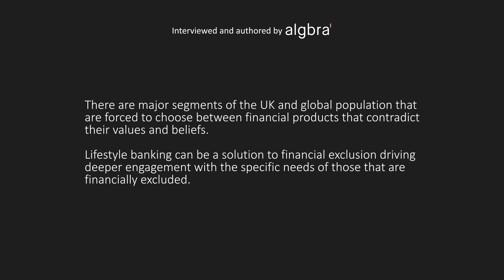EPA's Project Inclusion, Lifestyle and Values Banking: Interview with Rob Curtis, Daylight Bank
The project will be conducting interviews with banks from across the UK and around the globe who are catering to consumers by going beyond monetary factors and providing alternative offerings and services and supporting the pillars of equality.

For this episode Rob Curtis, Founder & CEO of Daylight Bank answers 6 key questions:

1. How would you describe Daylight and where is it currently at?
2. Could you start articulating the specific challenges that the LGBT community have?
3. Why do you need to exist as a specialist thing?
4. Why is the concept of value-based banking so important as a means of addressing financial inclusion?
5. How do you reconcile shifting a sector into doing the right thing with using commercial language of the business case?
6. How do you ensure the lived experience of your users is at the heart of what you do?

Thank you to EPA member algbra for working with us on this initiative. If you would like to get involved in the research or be a part of Project Inclusion please reach out to our Projects Manager